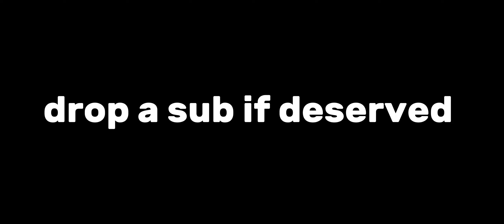last video lol.